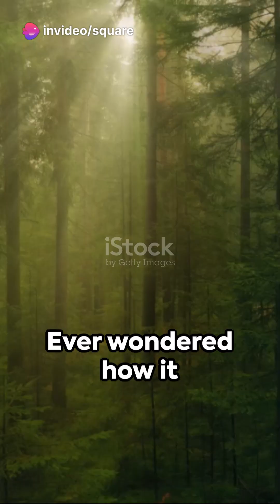Dreams You Can Control? Unveiling the Science of Lucid Dreaming!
Ever wonder if you can control your dreams?  Lucid dreaming lets you do just that!  Join us on a trippy exploration of the fascinating science behind lucid dreaming.

We'll decode the secrets of the sleeping brain and discover how to become aware that you're dreaming.  Learn about the potential benefits of lucid dreaming, from creativity enhancement to overcoming nightmares.

Get ready to explore the depths of your mind and unlock the power of lucid dreaming!